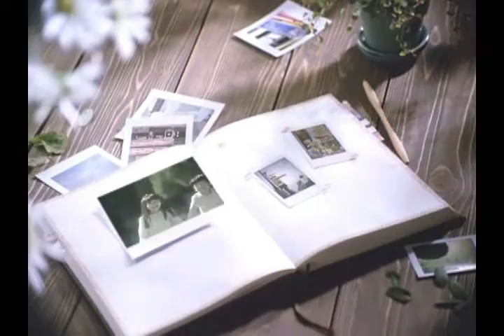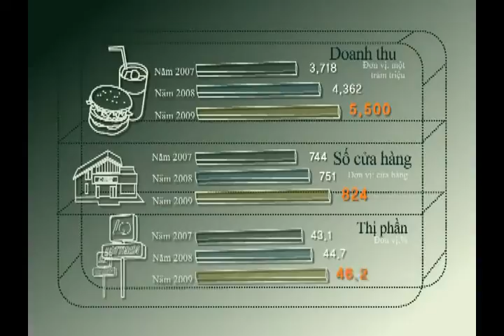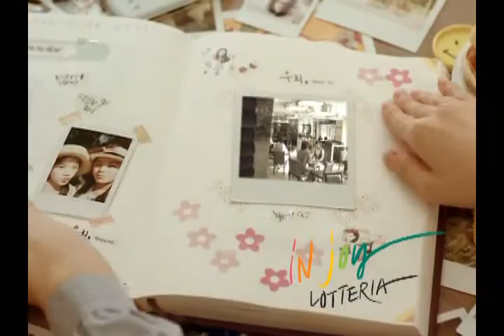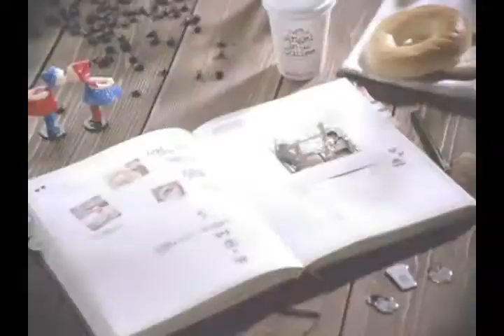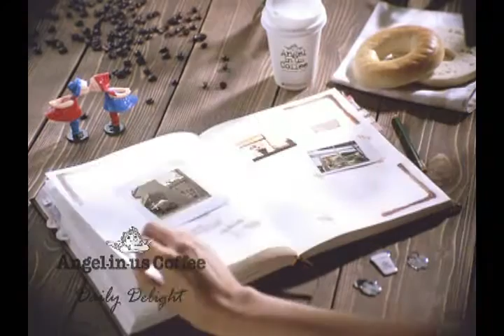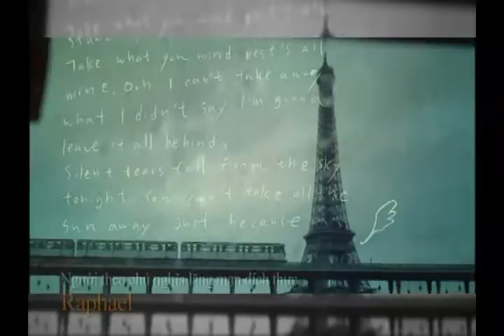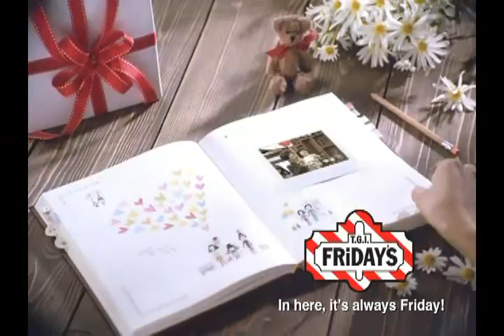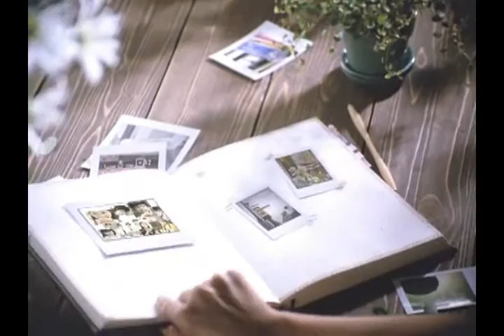롯데리아_TVCF_Vietnamese